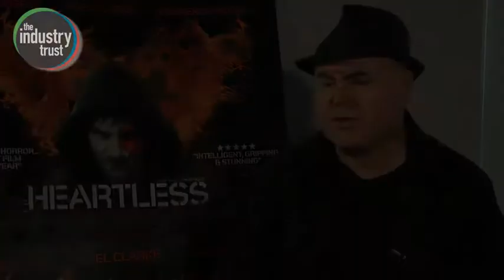Heartless director Phillip Ridley exclusive interview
Phillip tells us how he worked his way into the British film industry - and tells us how you can too! Watch this interview - but mind out for the gory bits. Do not watch whilst eating! Enjoy.